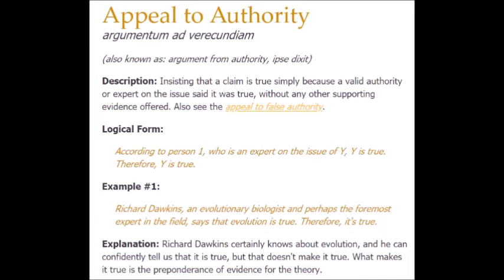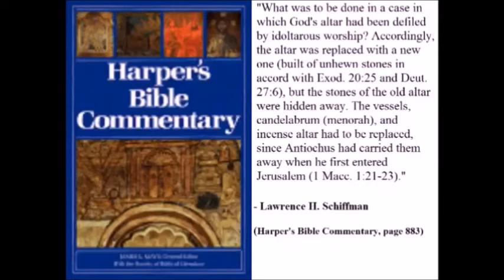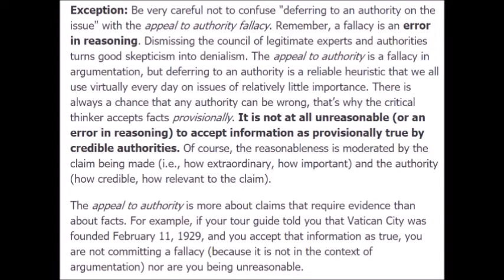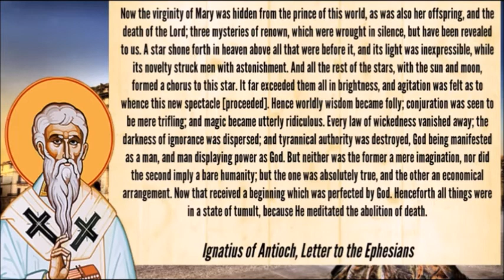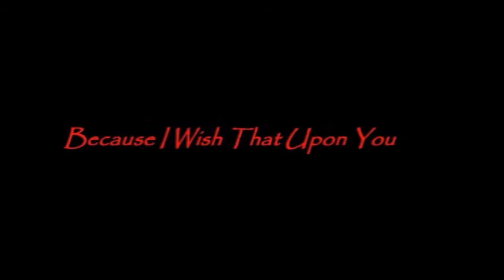Did CA Commit the Appeal 2 Authority Fallacy? (Responding to Godless Engineer)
Did I actually commit the logical fallacy of appealing to authority as an argument? Perhaps I just debated like even mythicists like Carrier & Price do because it's how the academic world debates when trying to find information or evidence for their claims. Either way, let's check out what it truly means to commit the fallacy and see if I did or not.

Check out the Google Hangouts page for participation in live hangouts